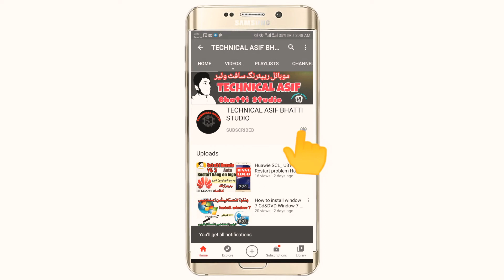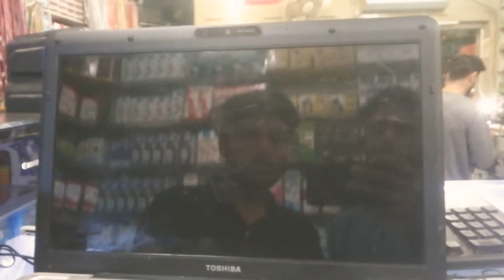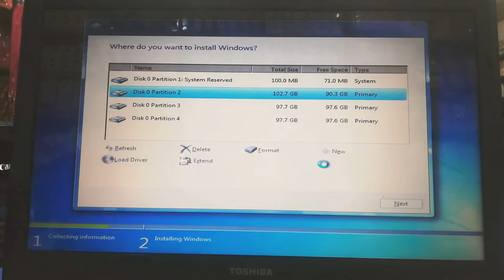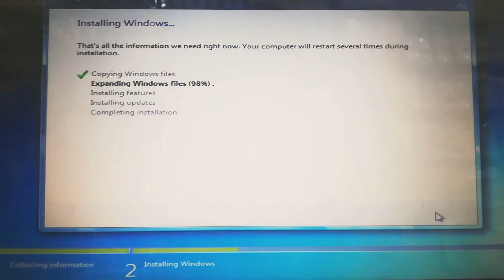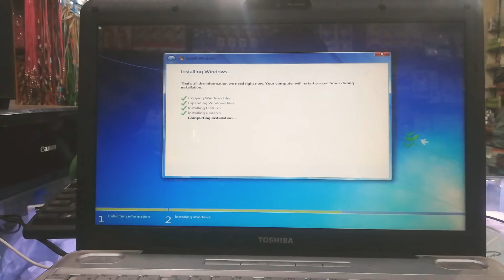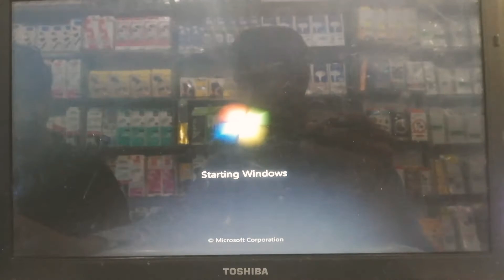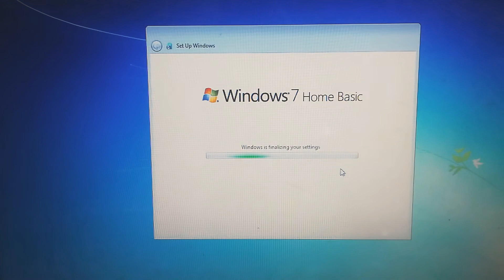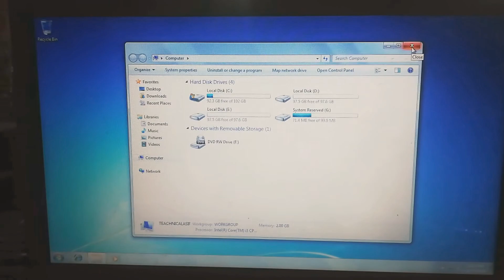Leptop mai window karny ka tarika |Technical Asif. with usb easy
How to install window on leptop Easy method

leptop mai Jaldi aur asanj ke sath video installation ka tariqa

leptop mai window install karny ka tariqa

How to Bootable Usb drive

usb ki madad se window install

apni Usb ko boot able bnany ke liye

Technical Asif